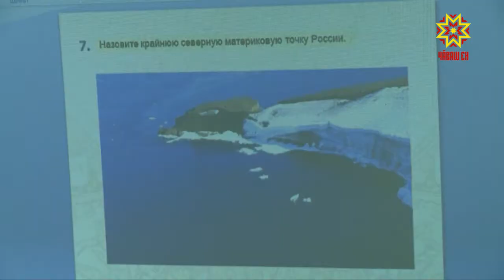Русское географическое общество приглашает принять участие в Географическом диктанте.